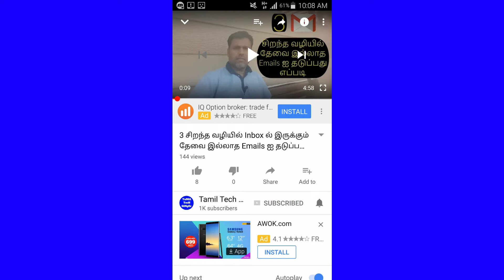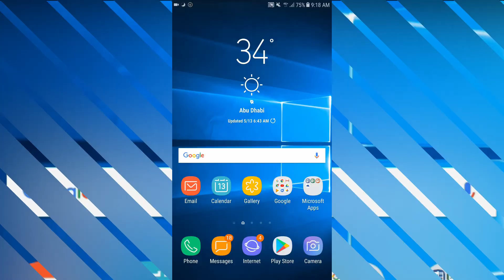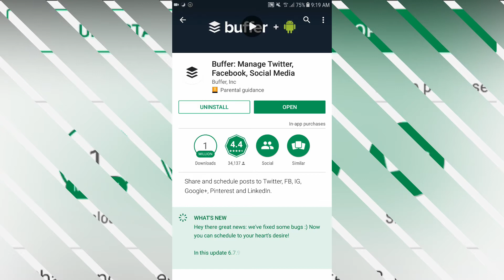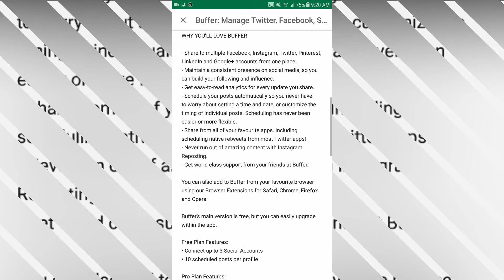How To Use Schedule Post for Multiple Social Media|Tamil Tech Ginger